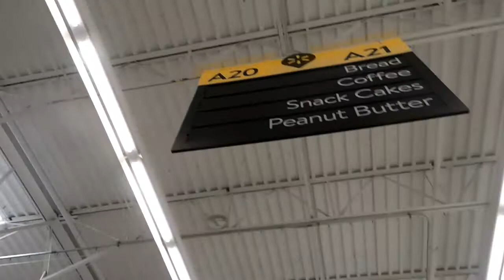Grocery shopping Vlog + Baby throws a fit